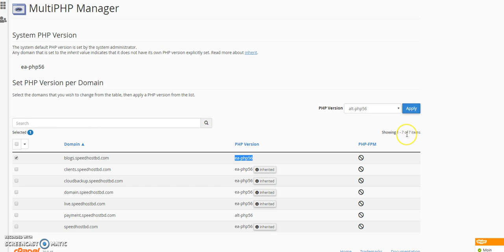Changing PHP Version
Changing PHP Version in cPanel Hosting